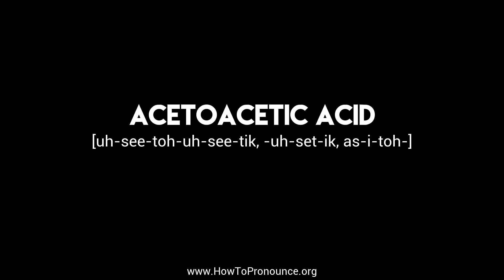How to Pronounce "acetoacetic acid"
Learn the proper pronunciation of "acetoacetic acid"